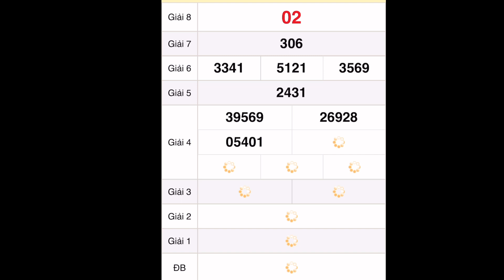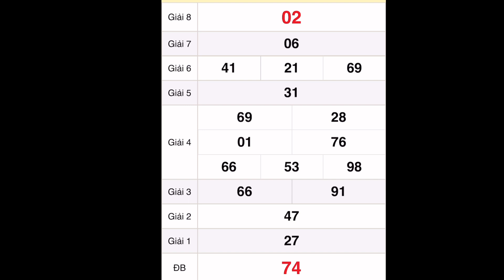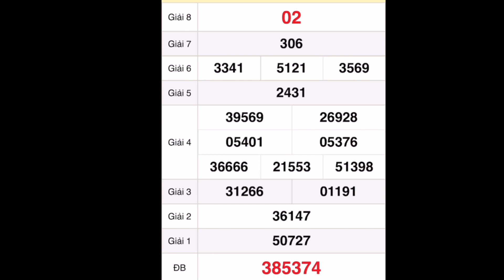quay thử xổ số miền nam hôm nay 3 tháng 11, 2022 || Quay thử xổ số An Giang - XSAG - XSMN